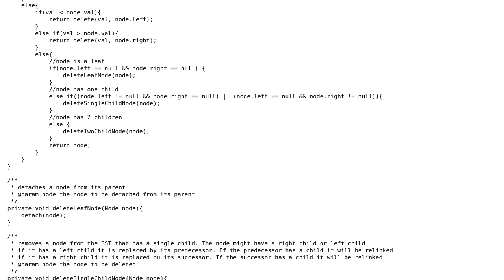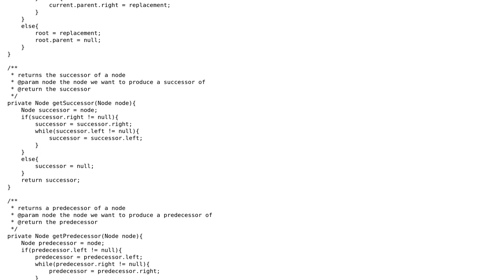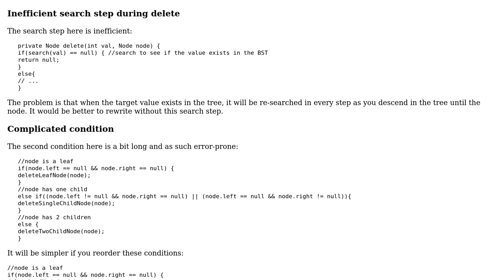Deletion of a node in a binary search tree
With thanks & praise to God, and with thanks to the many people who have made this project possible! | Content (except music & images) licensed under CC BY-SA | Music | Images & others | With thanks to user TemporaryFix user janos user coderodde and the Stack Exchange Network Trademarks are property of their respective owners. You are responsible for your own actions.